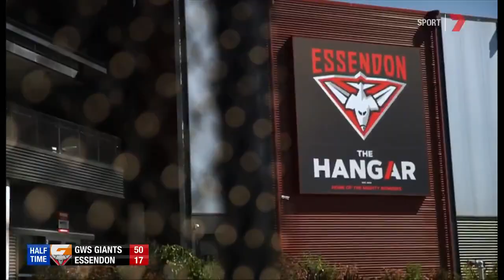Dylan Shiel explains his decision to move from GWS to Essendon.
Footage and logos belong to  Channel 7 and the AFL. This video is not for monetary gain nor do I claim credit for its original footage.
Source -AFL and 7AFL.